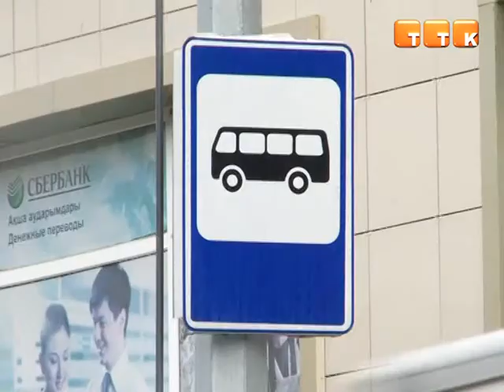Проезд в автобусах может подорожать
На этом настаивают местные перевозчики. Власти города не исключают, что цена может вырасти уже в ближайшее время.